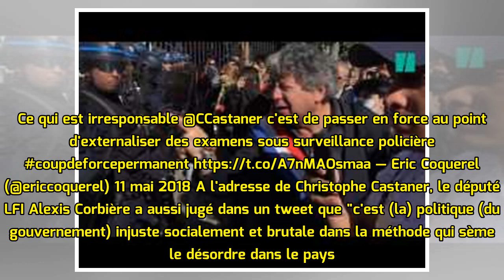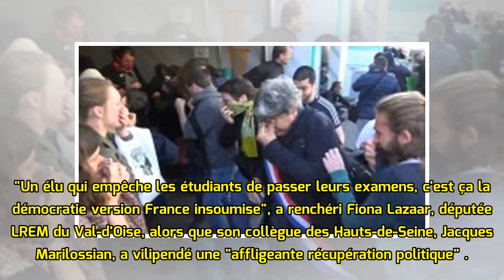LREM dénonce la présence de Coquerel parmi les étudiants bloqueurs à Arcueil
POLITIQUE - "Dénonçons ce qui se passe actuellement à Arcueil". Dans un tweet publié à la mi-journée ce vendredi 11 mai, le ministre en charge des relations avec le Parlement, Christophe Castaner, s'e...